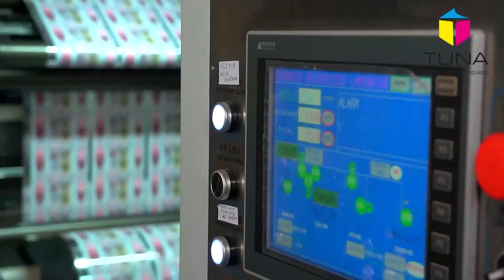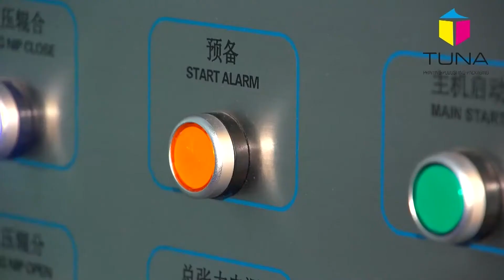Müsahibə №12 – Rəşid Çulaqov / TUNA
Biznes müsahibələrimiz davam edir. Bu dəfə, mətbəə sektorunda fəaliyyət göstərən, partnyorumuz “Tuna” şirkətinin təsisçisi Rəşid bəydən müsahibə aldıq. Müsahibimiz Rəşid bəy mətbəənin fəaliyyəti və gördükləri işlər haqqında danışdı. Daha ətraflı müsahibəmizdə.